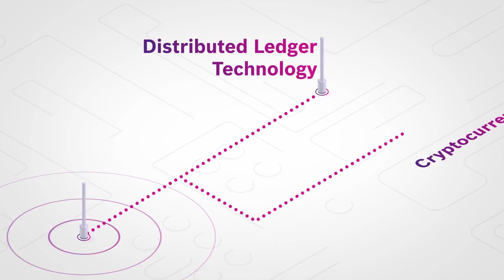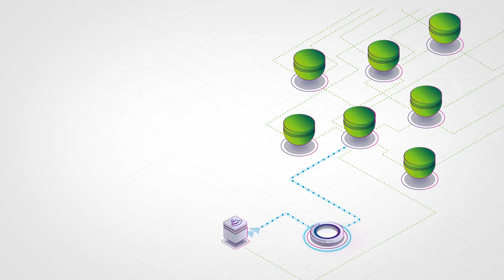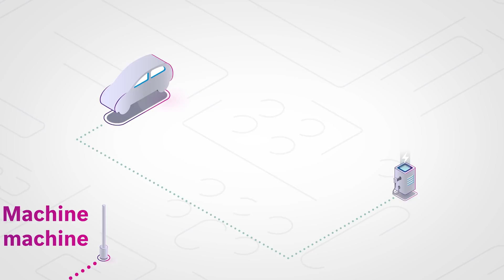Chain Reaction: Distributed Ledger Technologies (DLT) simply explained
Is it a revolution? Or just hype? Perhaps something in between? One thing is clear, Blockchain is one of today’s big taking points. Experts see a technology that will influence our life, a new phase of the internet. But what is the belief based on?

Economy of Things: DLT enable things with business model